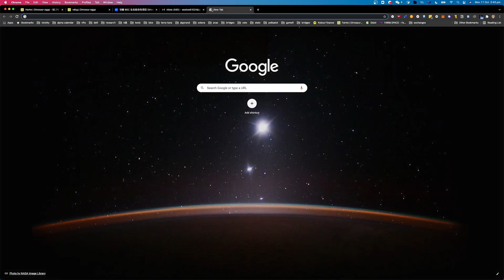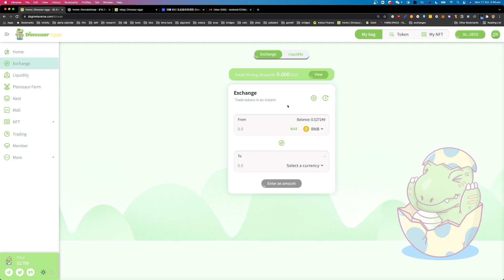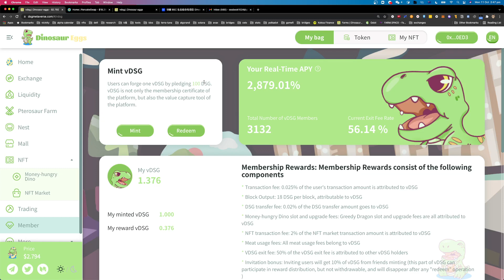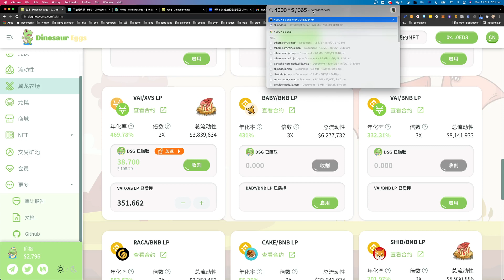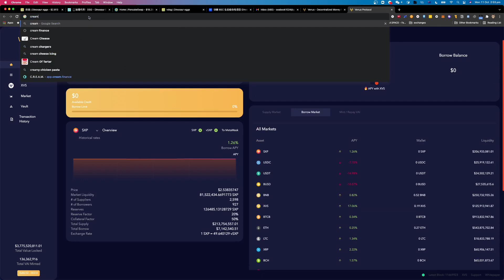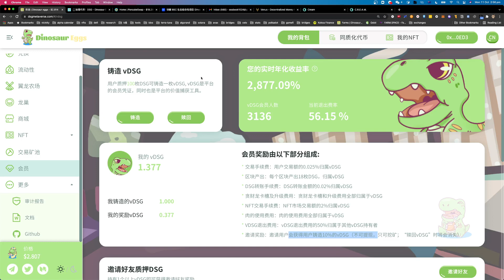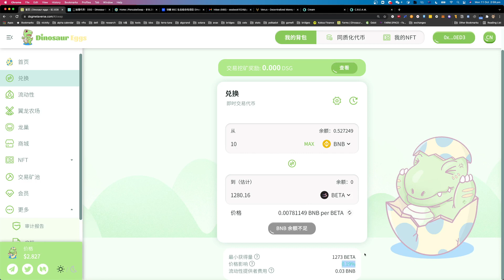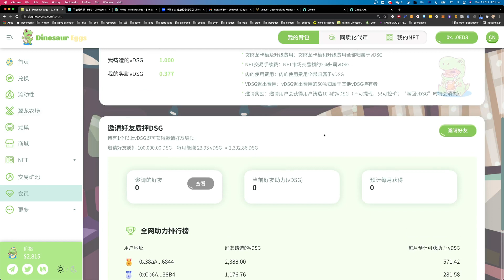Dino Eggs 近期最强土矿推荐，超多玩法，一层套一层，大家白嫖起来。背后金主可能是 XVS 或者 CAKE，也就是币安。